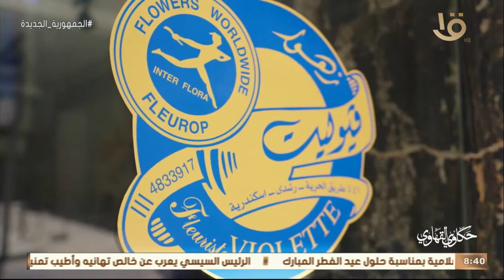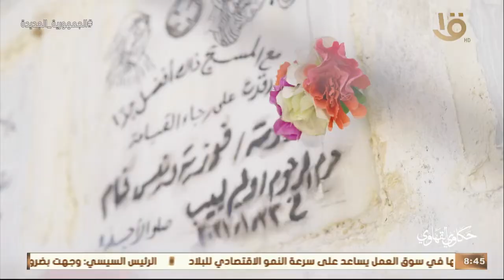حكاوي القهاوي | الورد له سحر وبهجة وحلو دايما رغم الشوك.. عم خميس صاحب محل ورد "فيوليت"